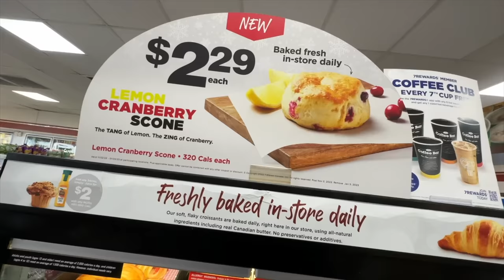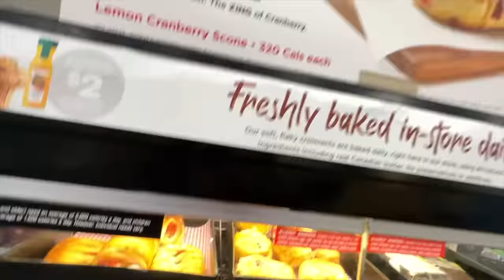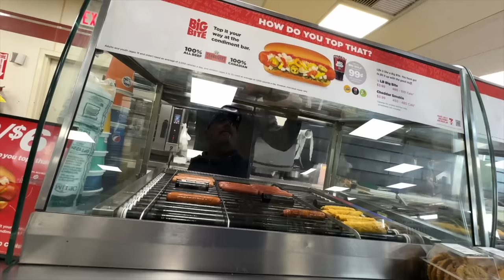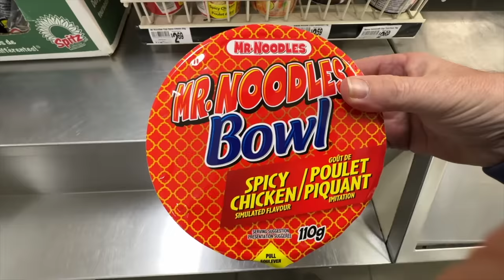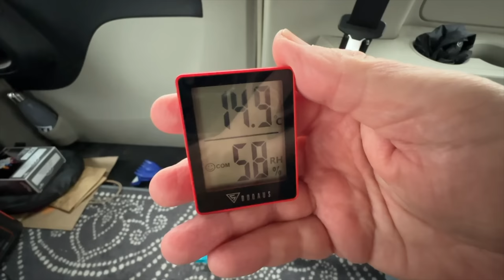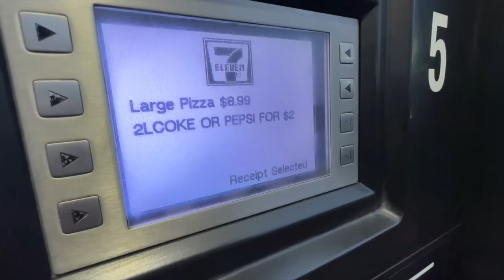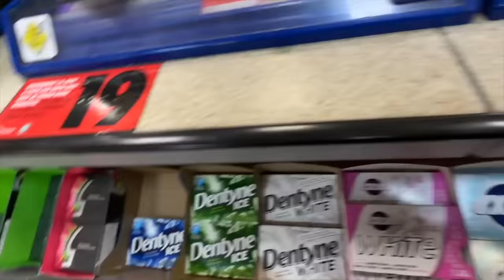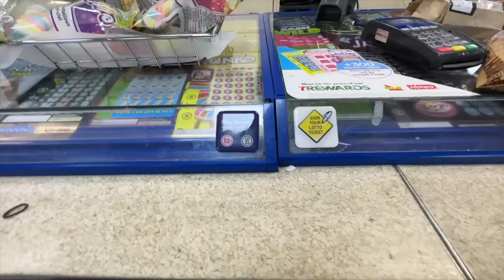Living at 7-Eleven for 24 HOURS in My Minivan Stealth Camper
Today I'm finally going to be stealth camping at 7-Eleven in Woodbridge, Ontario, Canada and eat gas station food for the next 24 hours.
We’ll start off with a few breakfast items, then grab a hot lunch and then and afternoon snack, and then a special guest is dropping by for dinner.
We’ll set up the stealth camper and get some well needed shuteye. In the morning we’ll have breakfast and head home.
If this vanlife adventure sounds like an exciting video that you want to watch, then grab something to eat, sit back and enjoy this video!
MY GEAR;
30 Amp 25 Feet RV Power Extension Cord